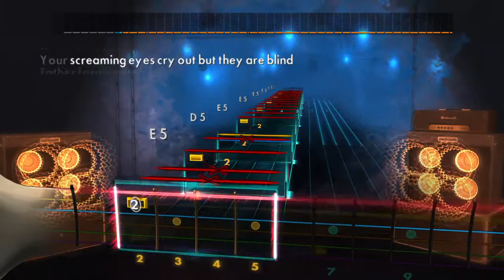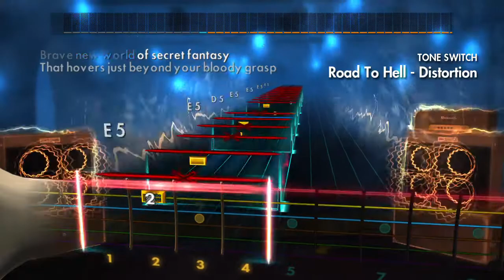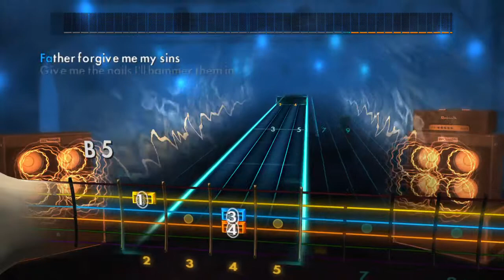Rocksmith 2014 - Bruce Dickinson - Road To Hell - CDLC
Rocksmith 2014 Guitar Playthrough